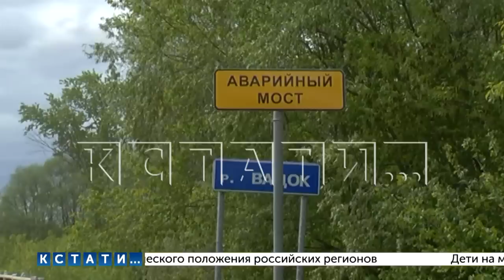Чтобы спасти мост от большегрузов, работающих на строительстве трассы М-12, его перегородили блоками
Мост в Вадском районе пал жертвой большегрузов, везущих щебень и песок для строительства трассы М-12. Мы уже не раз рассказывали до какого состояния доводят районные дороги многотонные грузовики. Теоретически для подвоза материалов должны строиться технические дороги, но фактически их не строят и пользуются дорогами общего пользования. В результате мост через реку Вадок настолько разрушен, что его пришлось частично перекрывать.